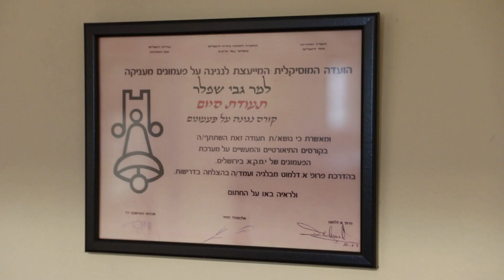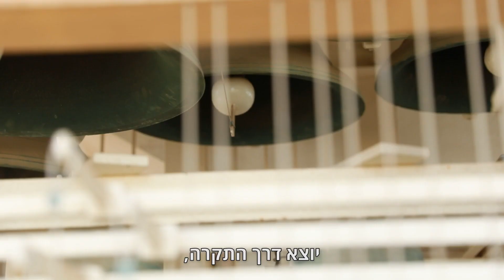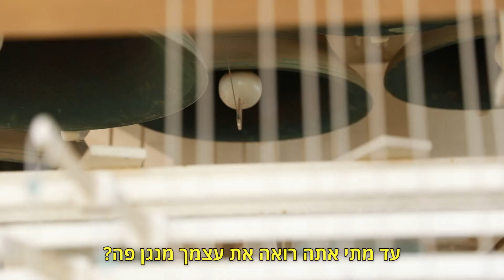"כולם חושבים שזה מחשב": האיש מאחורי המנגינה שמכשפת את ירושלים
עשרות קונצרטים התקיימו במבנה ימק"א בירושלים במשך השנים, ובהם נחשפו אלפי המבקרים לראשונה בחייהם לפעמונייה, כלי עצום המורכב ממספר רב של פעמונים ומייצר מנגינה מכשפת. פעמוניית ימק"א היא היחידה במזרח התיכון, ופרופ' גבי שפלר הוא היחיד בישראל שמנגן עליה. בדקנו איתו מתי למד לנגן, כיצד מגיבים אנשים כשהם מגלים שמאחורי הצלילים יש בן אדם ואיך בכלל מכניסים למגדל כלי נגינה בסדר גודל כזה?